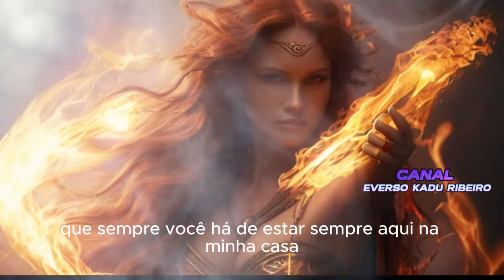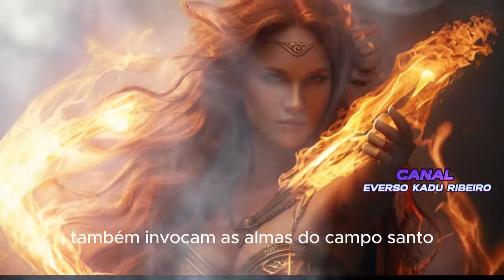Desperte Paixão Poderosa Oração Deusa Lilith Faça Desesperar e vir de rasto apaixonado Infalível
Desperte a Paixão com a Poderosa Oração Deusa Lilith: Faça-o se Desesperar e vir de rasto apaixonado. Com Muito Poder, Infalível

Uma vela de 7 dias no mês  para abrir os portais para amor
Valor da Consulta: R$
Ao fazer sua compra do atendimento faça o seguinte Decreto:
"Tudo que for gasto para meu beneficio será ganho em dobro.
Gratidão a abundância Infinita do Universo !"